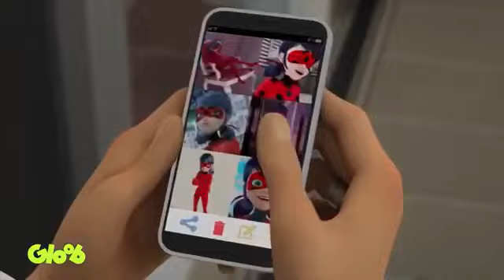Trailer Miraculous Ladybug Season 3 Episode 23 New Spoilers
Deux ados dotee de super pouvoir se retrouvent a combattre le crime du jour au lendemain.